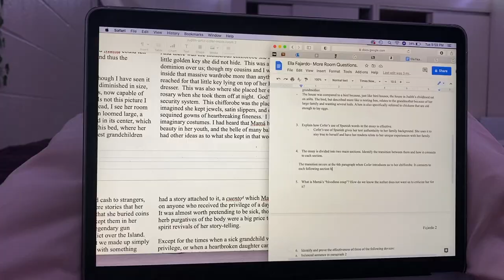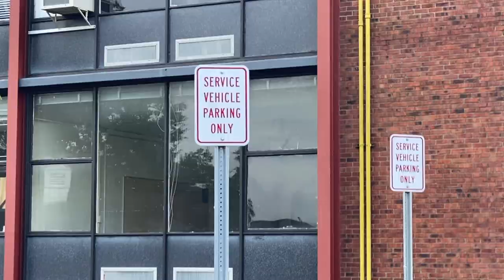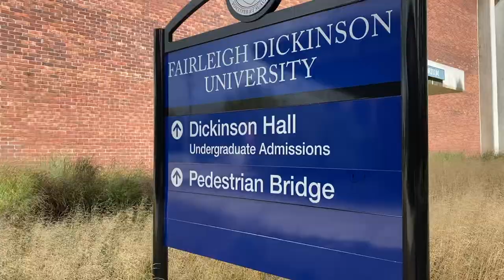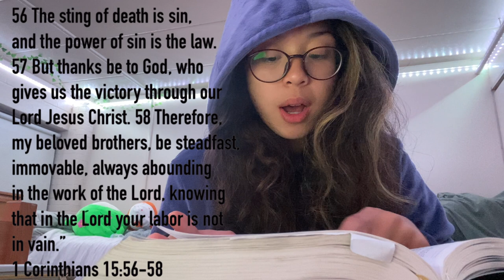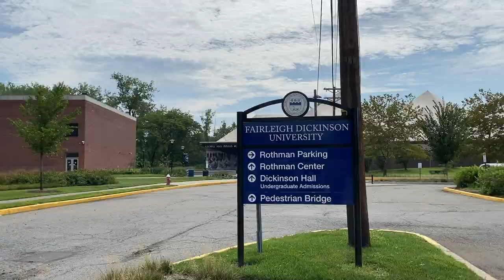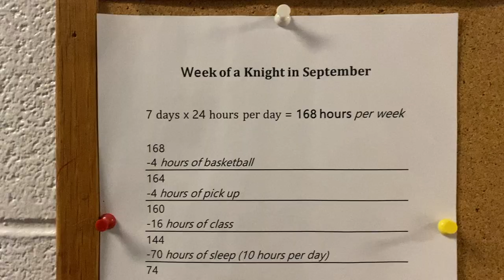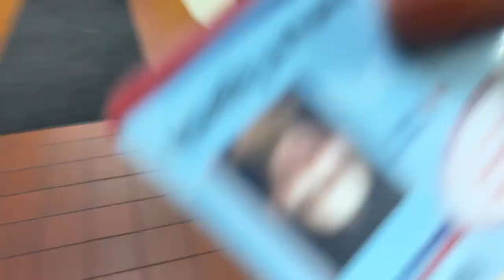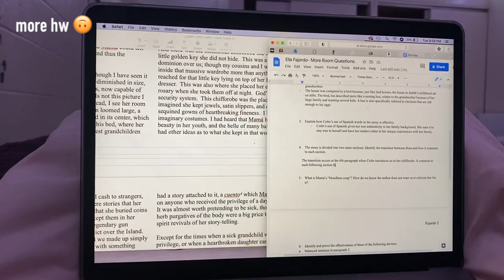ELLA FAJARDO- college basketball preseason + first day of school vlog!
( socials! )
Facebook: Ella Patrice Fajardo
( thanks! )

Happy Thanksgiving from the U S of A everyone! So thankful for each and every one of you, and I really hope you like this vlog of mine! I filmed this way back in September, even before I competed in Jordan with the Philippine National Team (yt vlog about Gilas Bubble right so I hope to make a new vlog about how school is now, now that I am more adjusted and my team is actually in season! I love you guys and always feel free to recommend content suggestions in the comments below! God bless always!
( music! )
●you must include the following if you want to use it in your videos:

!!! You are free to use this music track, but you must include the following in your video description (copy & paste):